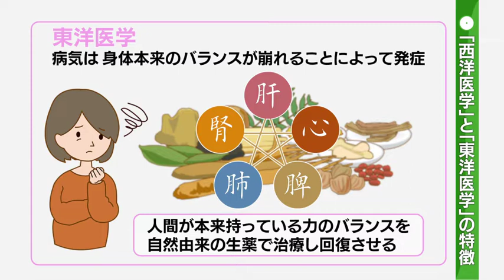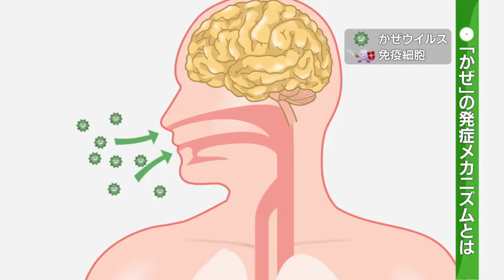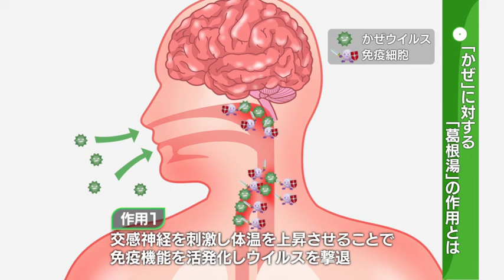かぜと葛根湯の作用「漢方治療」について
「かぜと葛根湯の作用」にスポットをあてます。
風邪はウイルス感染症であり、冬の季節は空気が乾燥することでウイルスの感染が広がりやすくなります。風邪ウイルスの感染メカニズムと共に、葛根湯の生薬の成分や効能とともに、効果的な服薬について福岡県の工藤内科、工藤孝文副院長にお話を伺いました。

■西洋医学と東洋医学の違い
西洋医学は、循環器や消化器など臓器器官別に分けられていて、採血検査や画像検査をして細菌やウイルスなどが原因であれば抗生物質などの化学薬品を投与します。
一方東洋医学は、病気というものが身体本来のもつバランスの崩れから来ていると考えるので、人間が本来持っている力それを自然界の中にある生薬で治療するというイメージになります。